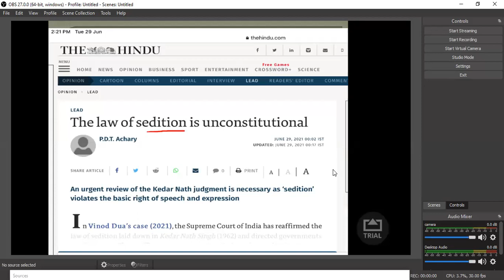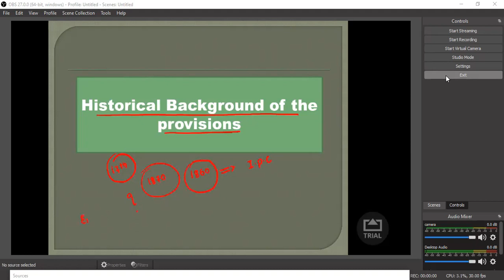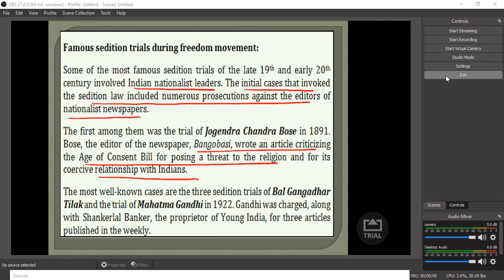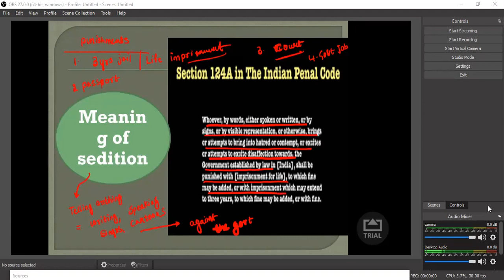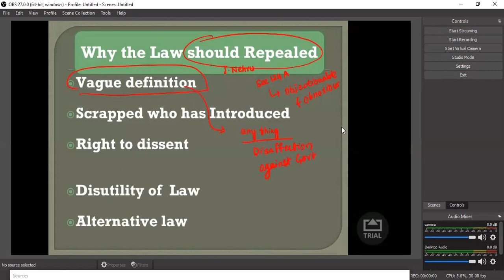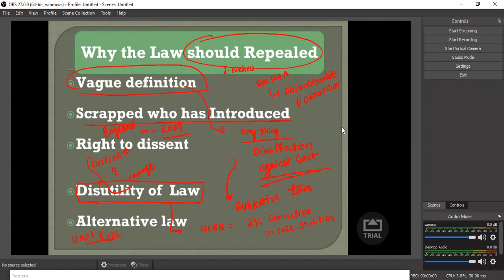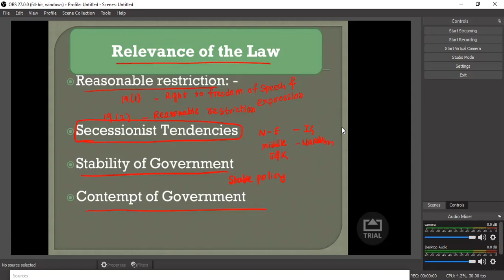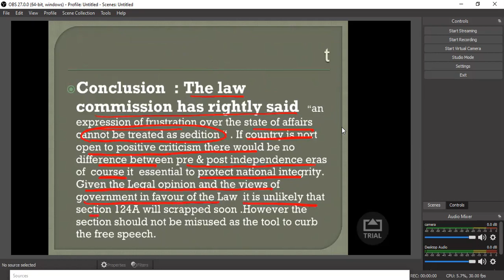sedition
IAS/IPS
In this video what pros and cons of sedition and what are supreme court judgements